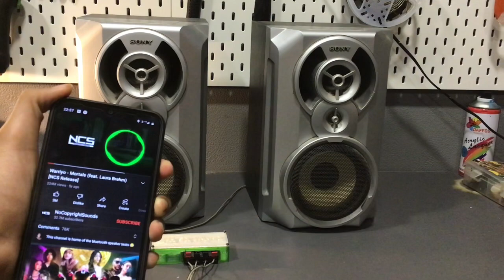How to make a 3d printed Bluetooth dongle that converts Wired speaker into Bluetooth speaker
In this video I will be showing you how to make a 3d printed Bluetooth dongle.
To make this you will require:
Some 3d printed parts
Bluetooth dongle cover

Bluetooth dongle base

1 Bluetooth module
1 amplifier module
1 charging module
Link of these 3

1 switch

Link of circuit diagram